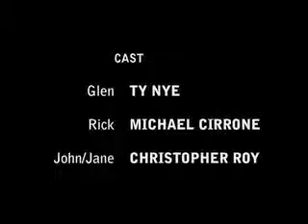Auditioning for a Flop • A Cinematography Project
Christopher Roy, Ty Nye, (2010), An out of work actor (Christopher Roy) is auditioning for dual roles with a rookie actor (Ty Nye). Rick: Michael Cirrone. (Satire, 3 Mins.)

Electronic Field Production